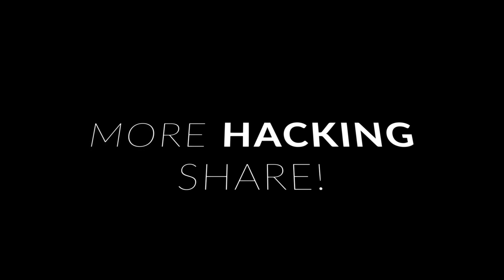HACKERS! | Rules of Survival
A The7WorldsGaming video 😉

SUP WORLDS!
The7WG presents